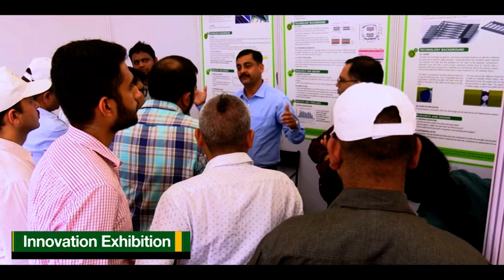ReNew | Innovation Day At ReNew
ReNew’s clean energy portfolio of ~18.5 GW (+1.1 GW BESS) on a gross basis as of November 10, 2025, is one of the largest globally. In addition to being a major independent power producer in India, we provide end-to-end solutions in a just and inclusive manner in the areas of clean energy, value-added energy offerings through digitalization, storage, and carbon markets that are increasingly integral to addressing climate change. In addition, ReNew has 6.4 GW of solar module, 2.5 GW of solar cell manufacturing and is expanding the solar cell capacity by 4GW. and follow us on LinkedIn, Facebook, X, and Instagram.